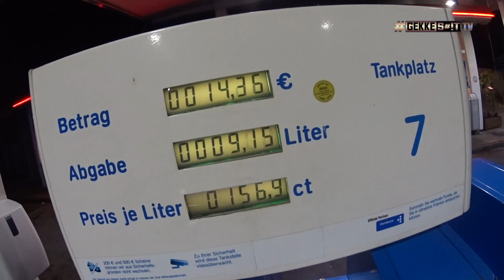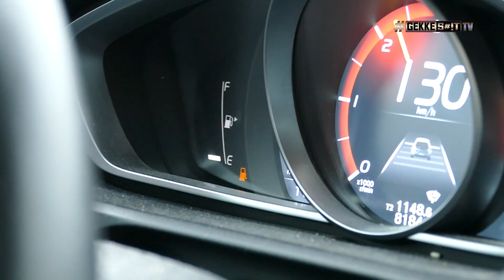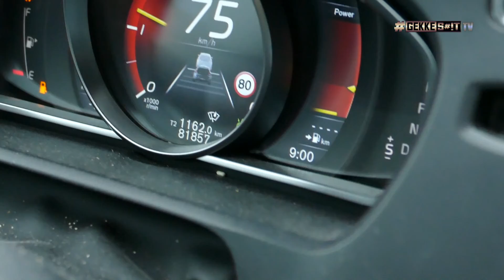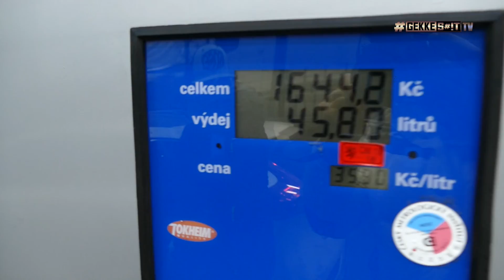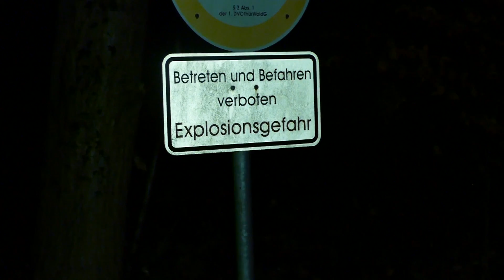GekkeS#t TV: #3 Praag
Volg ons tijdens onze zieke trip naar Tsjechië!